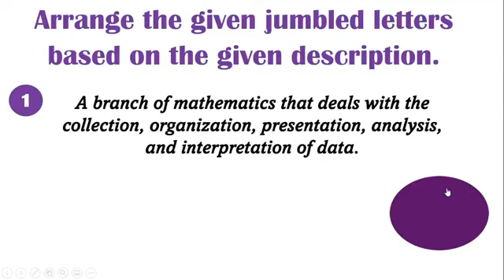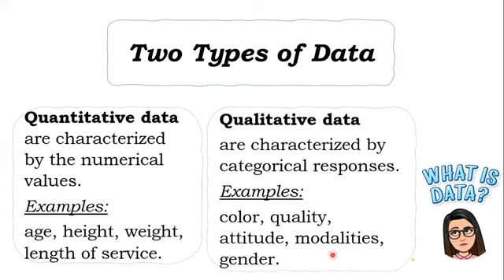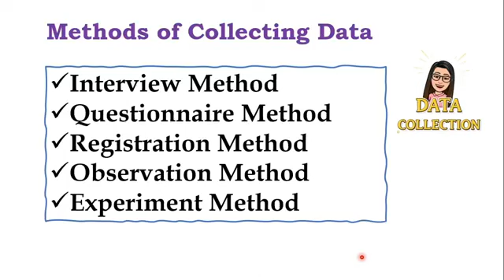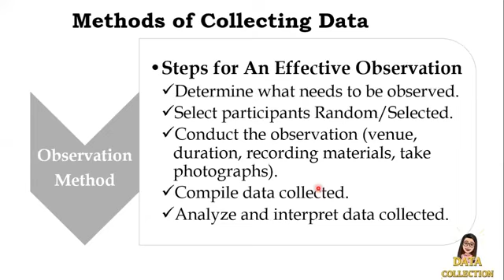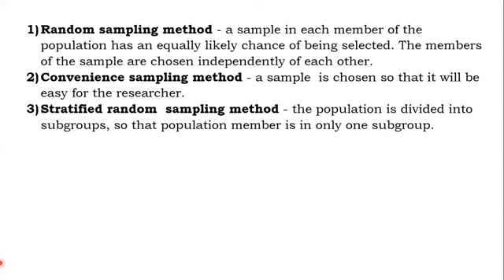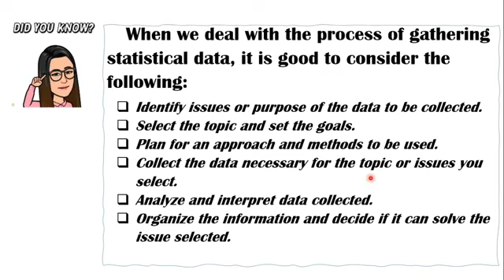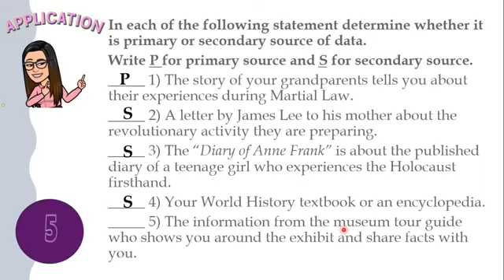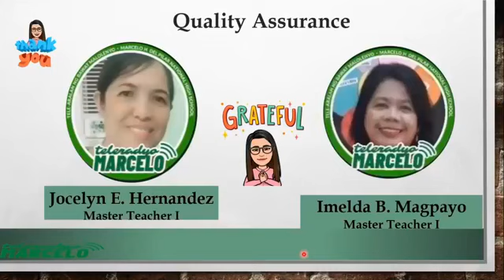Q4.2 Mathematics 7